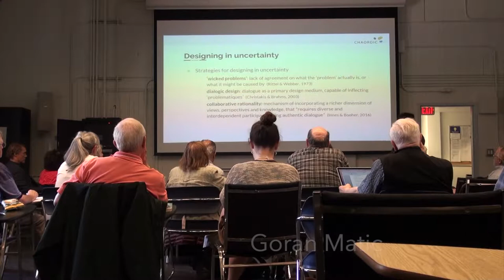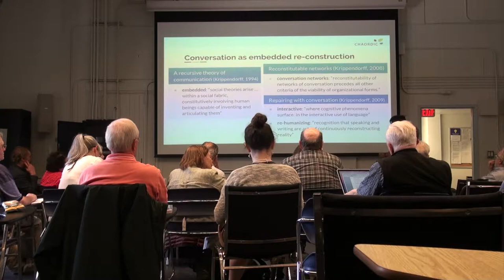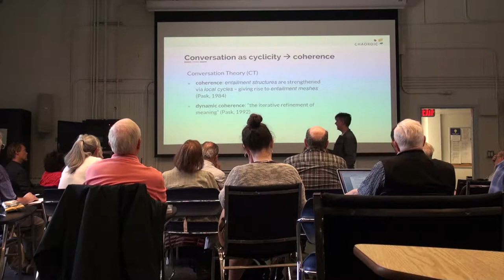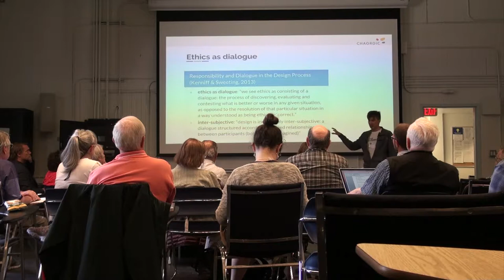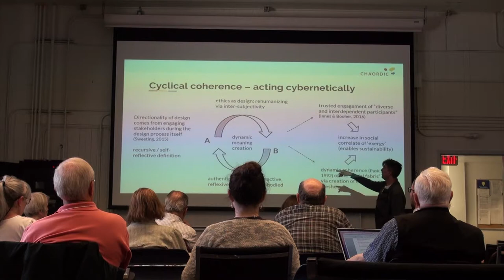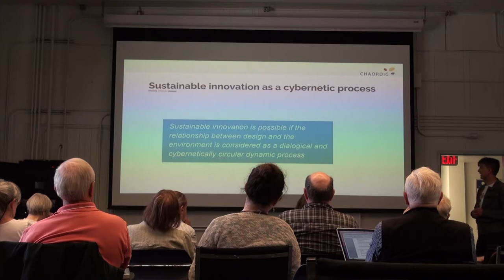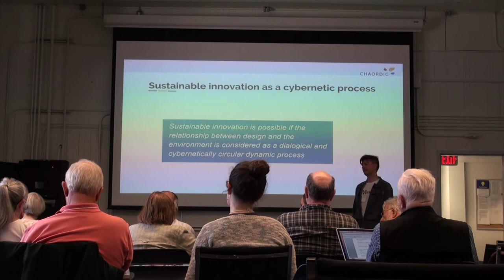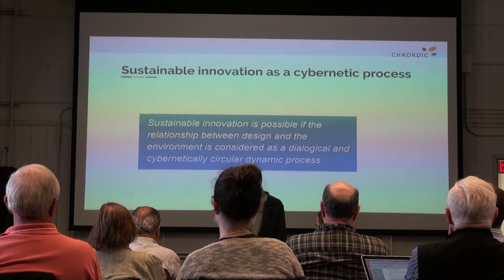Designing for Sustainable Innovation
Part of Goran Matic's presentation at the 2019 ASC conference in Vancouver BC.